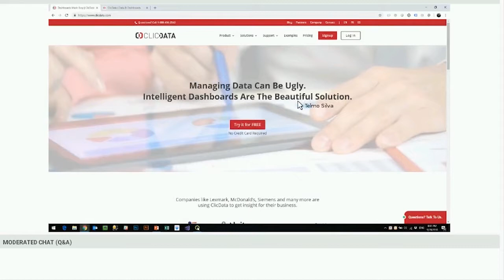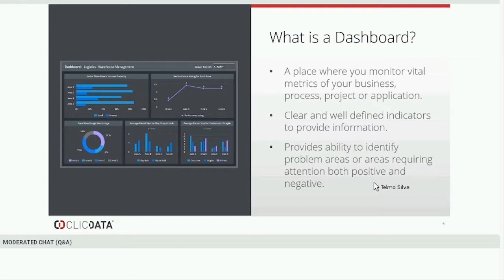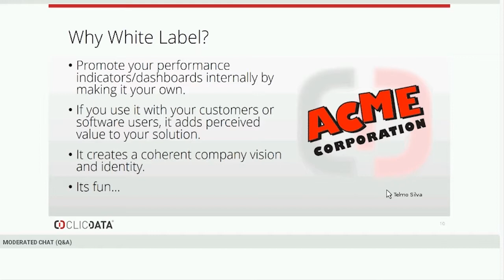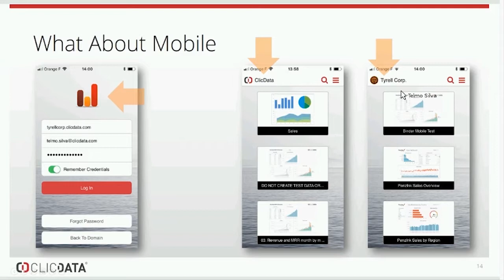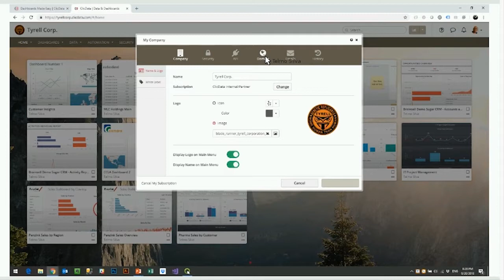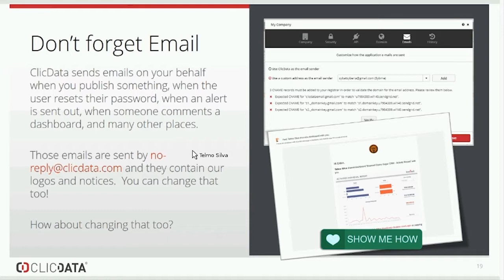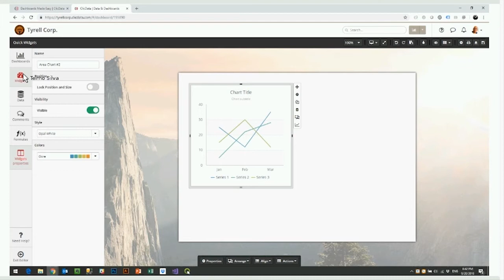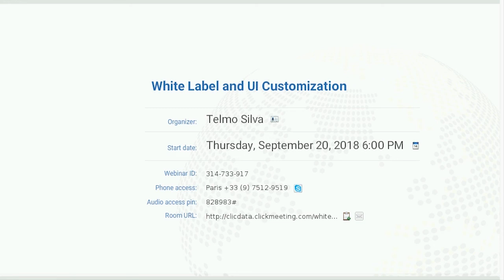ClicData Webinar - White Label Features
This webinar covered the features in ClicData that enable you to make ClicData YOUR business intelligence platform.  Custom domain and email sender, background and logos, user interface colors and more...